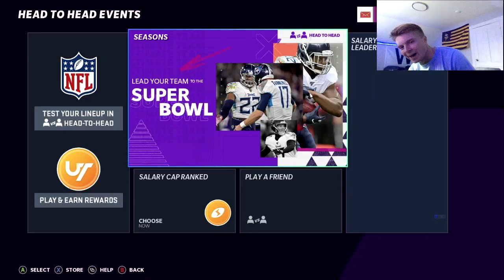MINNESOTA VIKINGS THEME TEAM #4!! HARRISON SMITH IS OP!![MADDEN 21 GAMEPLAY]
HEY VIKINGS FANS

TOTALLY DIFFERENT VIDEO.

BUT I HOPE YALL ENJOYED!!

HEY VIKINGS FANS!!!

IM GOING TO BE MORE ACTIVE THIS WEEK!!!

I TRULY BELIEVE ALL THIS TO BE TRUE

THE VIKINGS ARE GOING TO BE WAAAAYYYYYYY BETTER THAN PEOPLE THINK

THOSE MEDIA CLOWNS HATE ON US FOR NO REASON

HAD A BLAST DOING THIS

DROP QUESTIONS FOR THE NEXT ONE!!